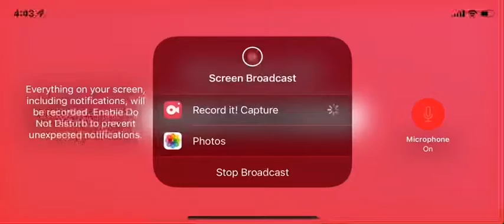Roblox Brookhaven part 3 with a mom and a teen￼